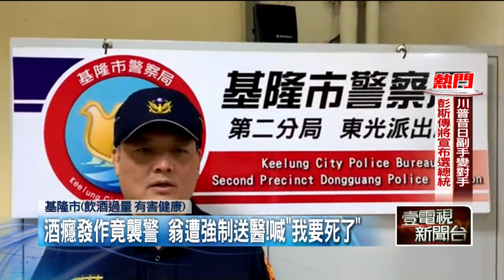醉漢「2年40度」擾鄰傷人！ 又犯酒癮竟「揮拳襲警」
基隆有名60多歲的洪姓男子，經常酒後與鄰居衝突，近兩年傷人、擾鄰等案件高達40件，為了避免洪姓男子再度與人衝突，警方派員到他身邊，安排防治滋事勤務。沒想到5月31日傍晚，洪姓男子因酒癮發作突然揮拳攻擊員警，隨即被警方強制護送就醫。